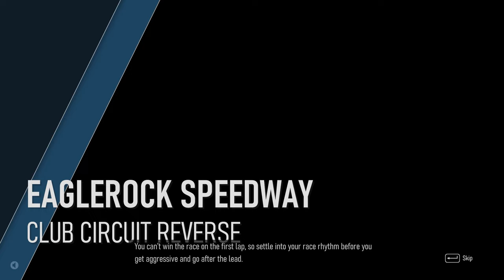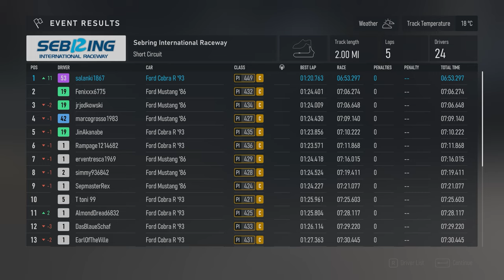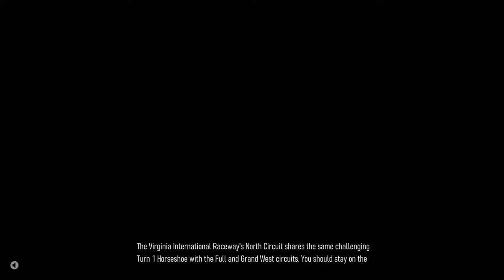Forza Motorsport - Walkthrough Part 15 - Box Body Challenge - 1993 Ford SVT Cobra R